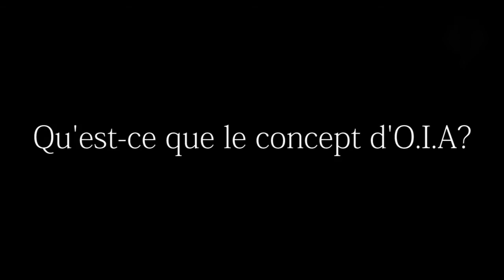Itw Noura Mebtouche pour Foutou'art TV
Noura Mébtouche présidente de l'association RESPUBLICA nous parle de son mouvement citoyen, ainsi que de son spectacle "femme et politique" en hommage a Coluche.